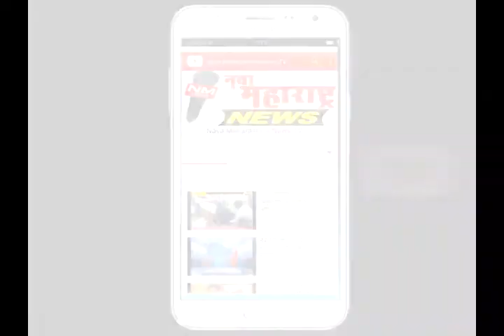३. हिंगणगाव- महिलांसाठी ग्रा. पं. हेल्पलाईन सुरु करणार उपसरपंच छाया शेजाळ